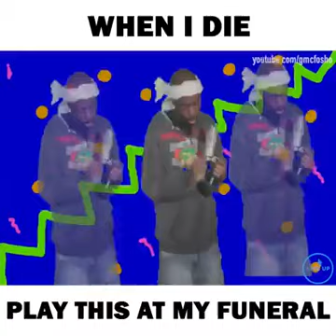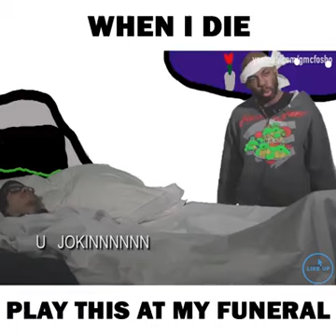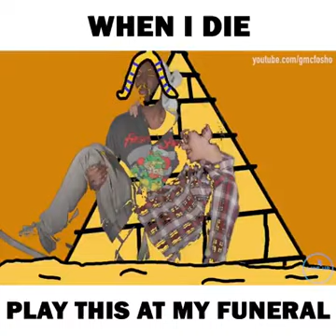October 21, 2017